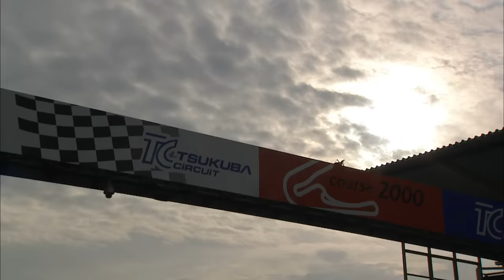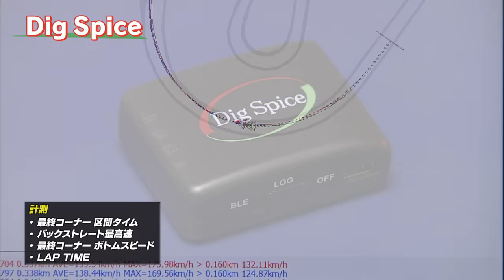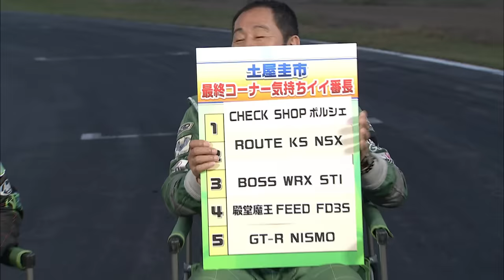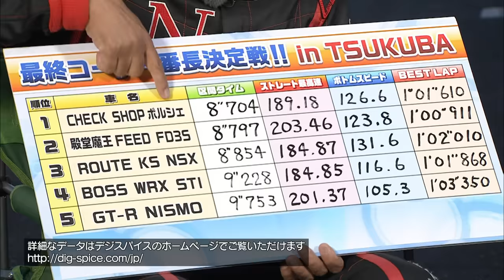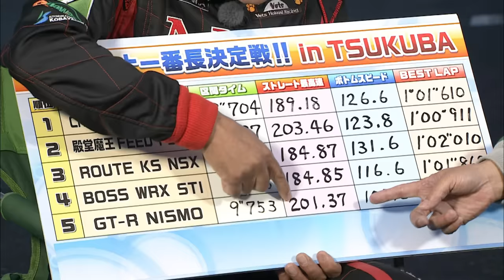〈ENG-Sub〉筑波 最終コーナー番長 決定戦【Hot-Version】2018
ENTRY CAR
MAOU FEED FD3S
THE CHECK SHOP Cayman GT4
AUTO PRODUCE BOSS WRX
Route KS NSX S Zero
NISSAN GT-R NISMO

DRIVER
土屋圭市 / Keiichi Tsuchiya　　織戸学 / MAX Orido
土屋武士 / Takeshi Tsuchiya　　佐々木雅弘 / Masahiro Sasaki
酒井美晃 / Yoshiaki Sakai